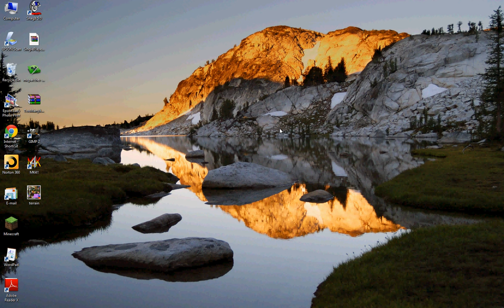minecraft mods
these are some cool mods i have in minecraft